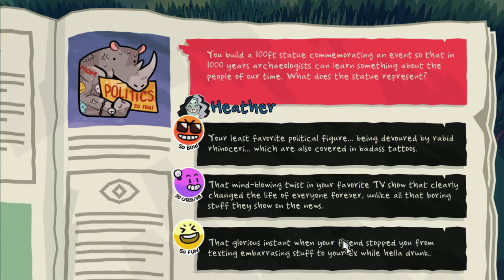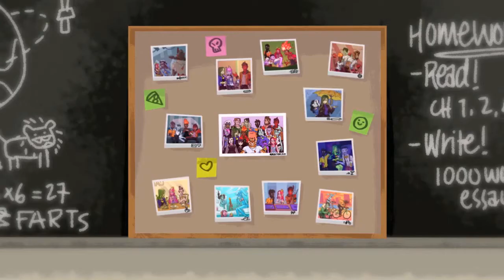Alove Vera | Monster Prom #6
Today we become a criminal. Huuzah!